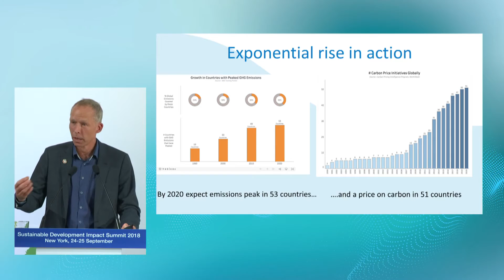The Sprint to 2020 - Johan Rockström - Increases in the numbers of countries where economic grow...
The Sprint to 2020 - Johan Rockström -  Increases in the numbers of countries where economic growth  is decarbonised